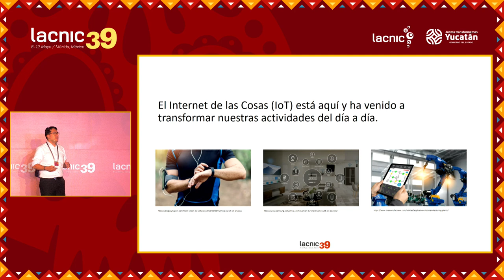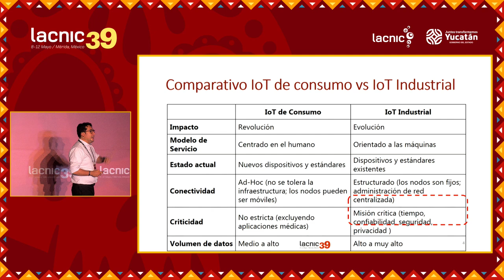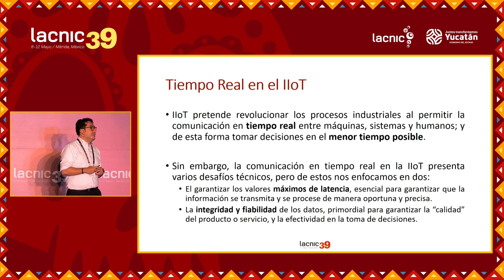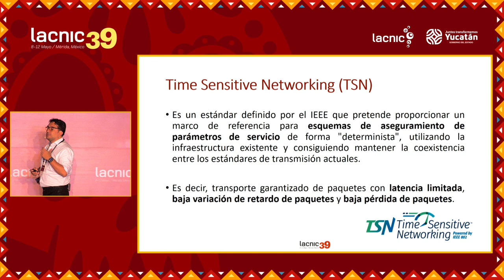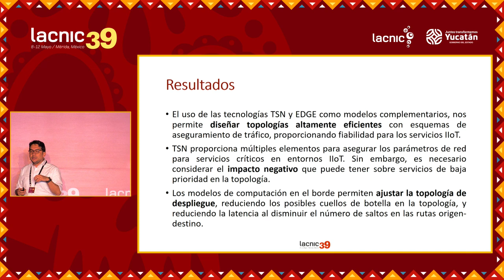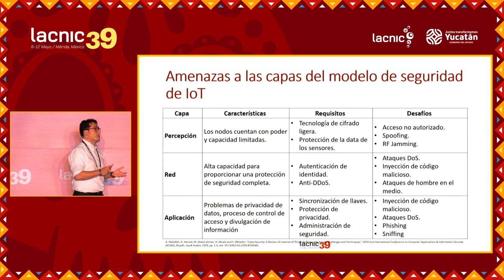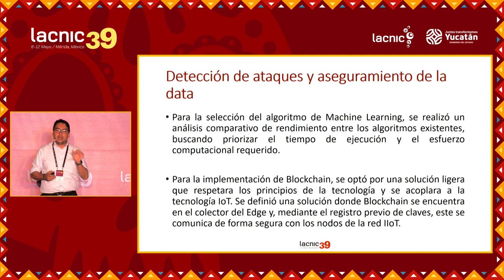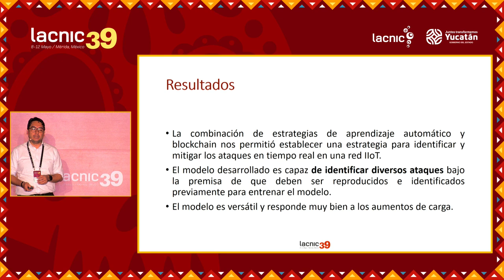El reto de los Requerimientos de Tiempo Real en las Redes de Internet de las Cosas Industrial